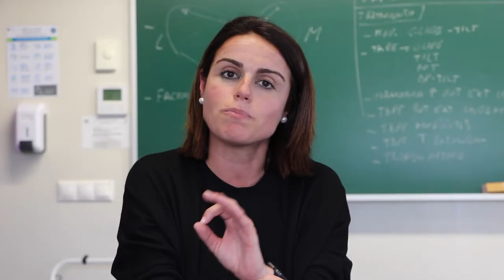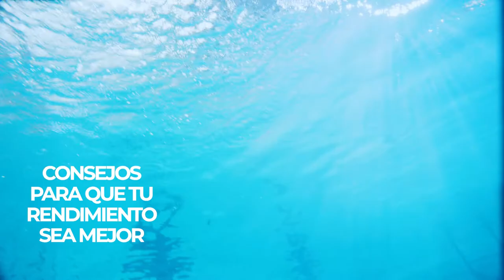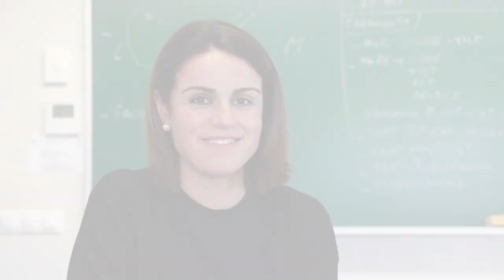Deporte y Suelo Pélvico - EXPERTOS CEU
¿Podemos hacer deporte y cuidar nuestro suelo pélvico al mismo tiempo? La profesora de fisioterapia de la Universidad CEU Cardenal Herrera en Elche nos da las claves para mejorar deportivamente fortaleciendo nuestro suelo pélvico.